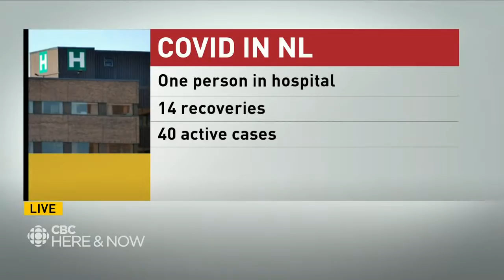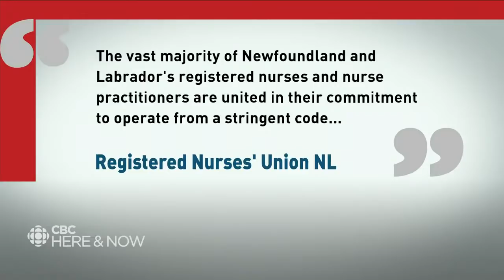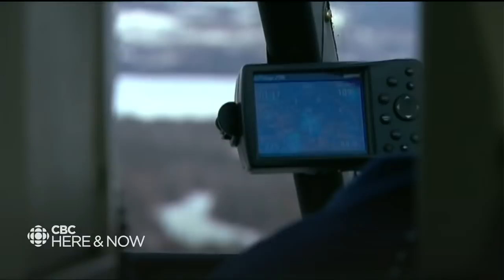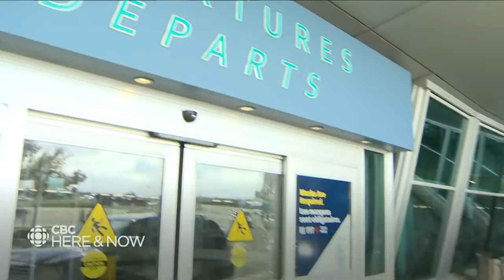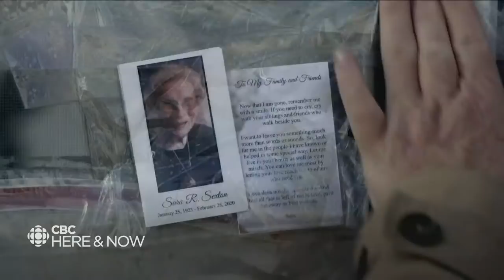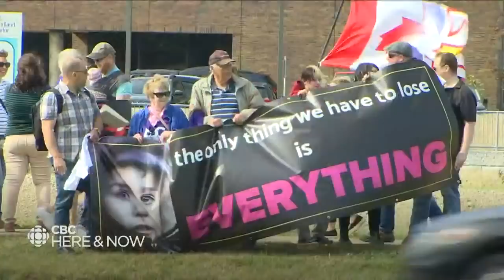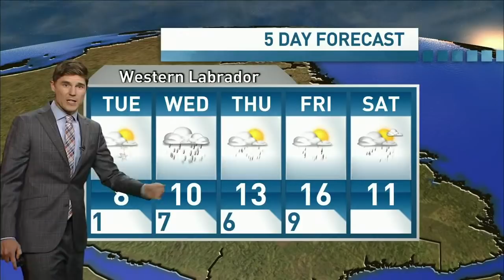Here & Now Monday, September 13, 2021